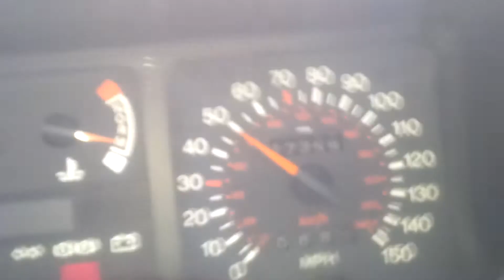how slow can you go